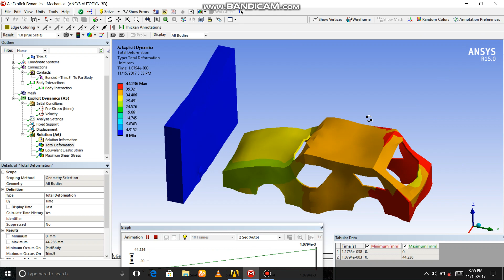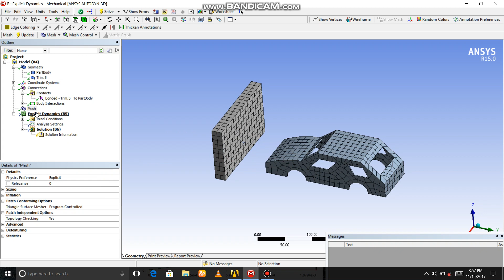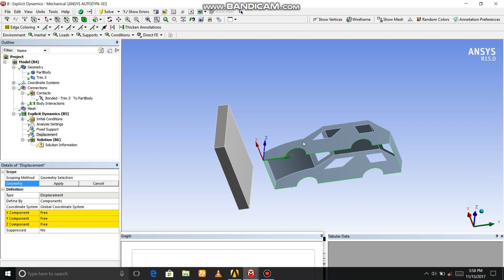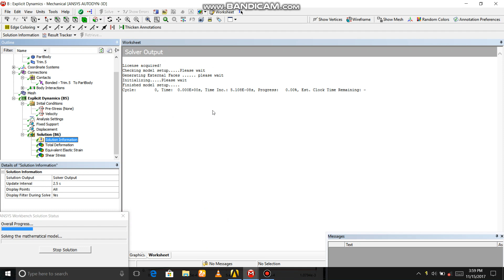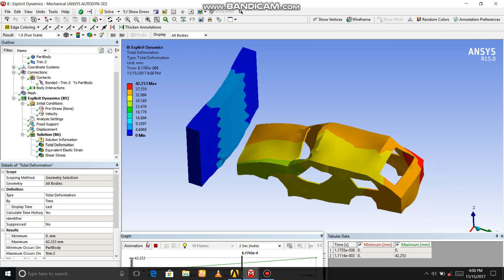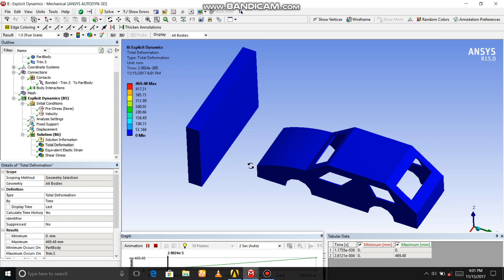Car crash explicit dynamic analysis in ANSYS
Video by Utpal Paul || U tech CAD/CAM ||